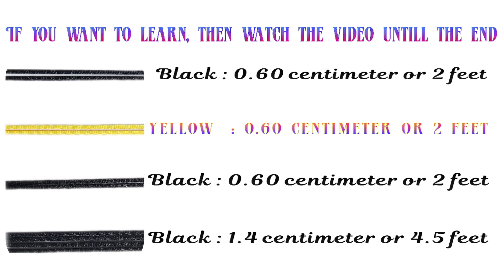Paracord Bracelet, How To Make Bracelet cord.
If you want to learn how to make a Paracord bracelet or belt and stay with us by the end of this video tutorial and you'll learn how to make it.

Used

Gold Paracord is - 2.3 cmt or in feet 7.2 feet
Gray Paracord is - 2.3 cmt or in feet 7.2 feet
Buckle 1/3
The length of the bracelet is 18 cm

thanks